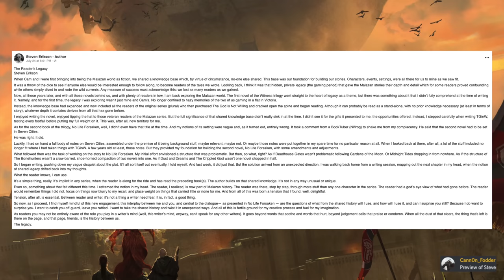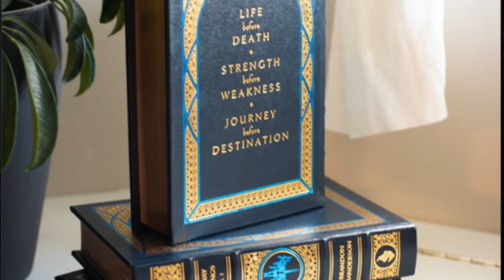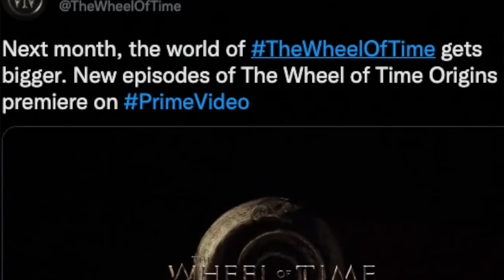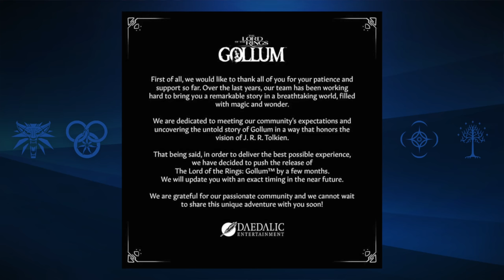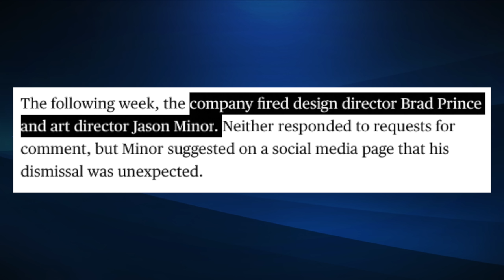NEW WHEEL OF TIME SHORTS!🎉 Martin Tests Positive🦠 Gollum Delay!⌛-FANTASY NEWS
LETS GET INTO THE FANTASY NEWS!!!

NEWS:

00:00 Intro

00:35 George R. R. Martin Covid

01:16 Malazan Update

01:57 New Snow Crash

02:23 Leather bounds coming back

02:48 New Wheel of Time Audiobooks

03:40 WoT Shorts

04:17 Gollum Delay

06:06 Avatar Cabbage Actor

07:04 Pinocchio Trailer

07:49 Sandman Trailer

08:44 EEAAO Box Office

09:01 Knights Of The Old Republic Delay